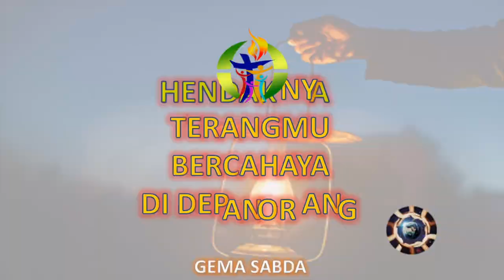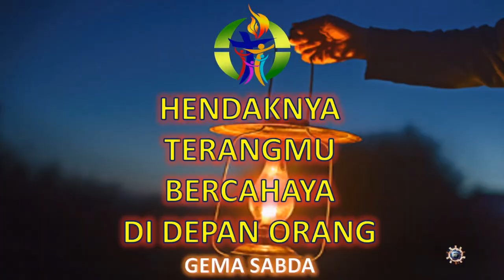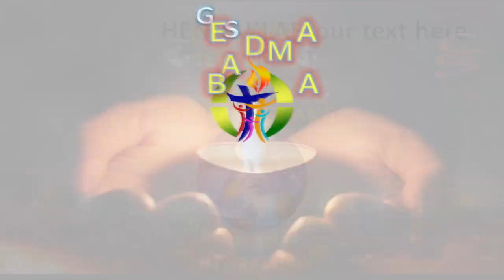Orang Katolik yang Indonesia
Gema Sabda Sabtu, 17 Agustus 2024: Pantun Injili dan Renungan berdasarkan bacaan Liturgi Hari Raya Kemerdekaan Republik Indonesia